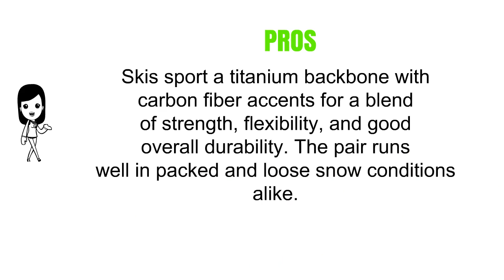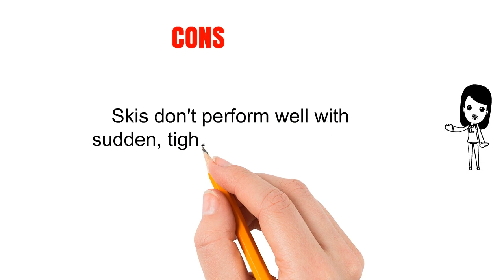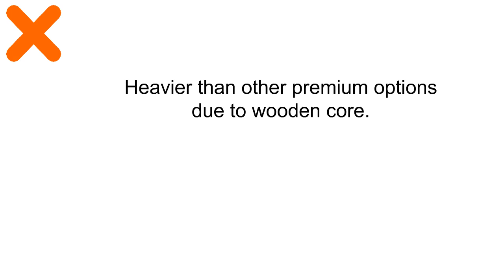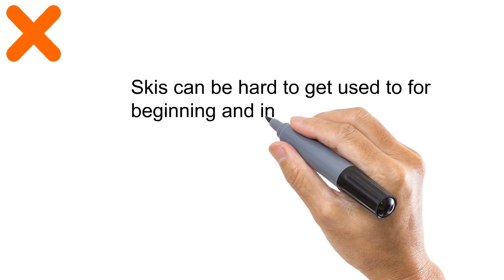Top 3 Best Mens Snow Skis You Can Buy 2019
3. Atomic Vantage 90 CTI Skis
2. 4FRNT V &Al Ski
1. Armada Tracer 98 Skis